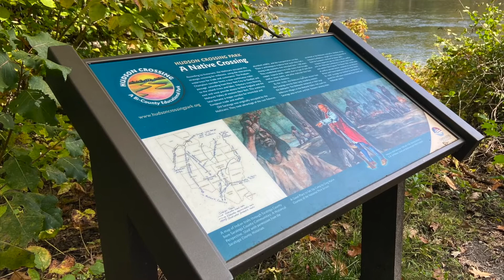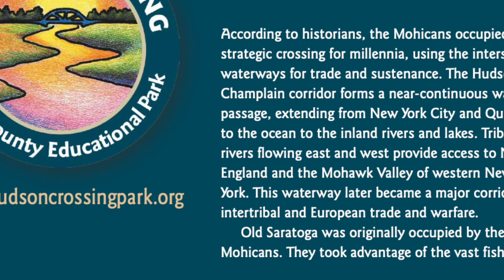A Native Crossing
Hudson Crossing Park was the site of many important crossings, including those of the Indigenous Peoples who were here for more than a thousand years before Henry Hudson "discovered" the river.